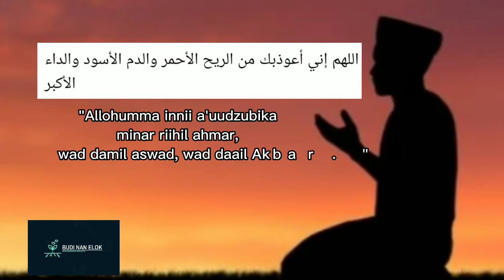Kisah Percakapan Nabi Sulaiman AS dengan Angin Rihul Ahmar | rekomendasi obat jantung koroner&stroke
Angin duduk atau Rihul amar dapat menyebabkan kematian secara mendadak

Ternyata penyakit angin duduk ini sudah ada sejak zaman kenabian, hal ini dibuktikan seperti dalam kisah nabi berikut.

Angin duduk (angina pictoris) terjadi ketika pembuluh darah jantung (koroner) mengalami penyempitan.

Pada suatu ketika dimana Nabi Allah Sulaiman AS duduk di Singgasana,

maka datang satu angin yang cukup besar, maka bertanya "Nabi Allah Sulaiman" : "Siapakah engkau. . . ??

Maka dijawab oleh Angin tersebut : "Akulah 'Angin Rihul Ahmar' dan Aku bila memasuki rongga anak Adam, maka lumpuh, keluar darah dari rongga hidung dan apabila aku memasuki Otak anak Adam, maka menjadi gilalah anak Adam."

Maka diperintahkan oleh Nabi Sulaiman AS supaya membakar angin tersebut, maka berkatalah, Rihul Ahmar kepada "Nabi Sulaiman AS" bahwa :

"Aku kekal sampai hari Kiamat tiba, tiada sesiapa yang dapat membinasakan Aku melainkan Allah SWT,"

Lalu 'Rihul Ahmar' pun menghilang.

Diriwayatkan bahwa, cucu Nabi Muhammad SAW, terkena Rihul Ahmar sehingga keluar darah dari rongga hidungnya.

Maka datang Malaikat Jibril kepada Nabi SAW dan bertanyalah "Nabi" kepada Jibril.

Maka menghilang sebentar, lalu Malaikat Jibril kembali mengajari akan Doa Rihul Ahmar kepada Nabi Muhammad SAW kemudian dibaca doa tersebut kepada cucunya dan dengan sekejap cucu Rasulullah sembuh dengan serta merta.

Lalu Nabi Muhammad SAW bersabda:

"Bahwa barangsiapa membaca Doa Stroke/Do'a Rihul Ahmar, walaupun sekali dalam seumur hidupnya, maka akan dijauhkan dari Penyakit 'ANGIN AHMAR atau STROKE'."

berbagai sumber, berikut doa agar dijauhkan dan terhindar dari Angin Ahmar dan Penyakit Kronis

اللهم إني أعوذبك من الريح الأحمر والدم الأسود والداء الأكبر

"Allohumma innii a'uudzubika minar riihil ahmar, wad damil aswad, wad daail Akbar."

Artinya :

"Yaa Allah sesungguhnya aku berlindung kepada-Mu dari Angin Merah dan dari Darah Hitam (stroke) dan dari Penyakit Berat."

'Riihul Ahmar' sendiri biasanya masuk pada saat seseorang tidur pada saat bakda Ashar hingga waktu Isya'.

Maka dari itu, sebaiknya hindarilah tidur pada waktu tersebut walaupun sekantuk atau secapek apapun untuk menghindari terjadinya angin duduk atau jantung koroner.